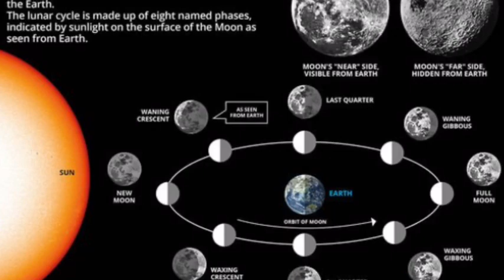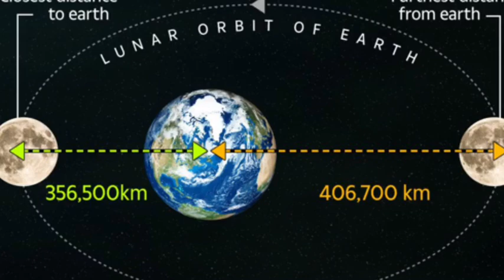PINK MOON will be the largest supermoon of the year 2020